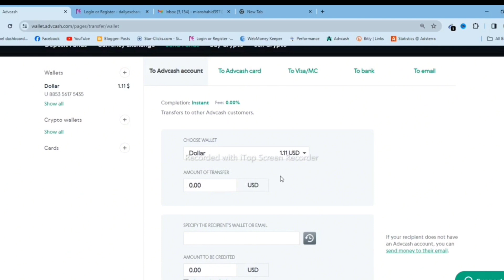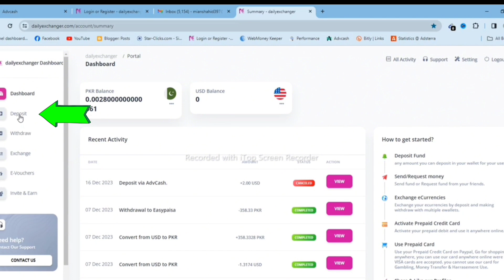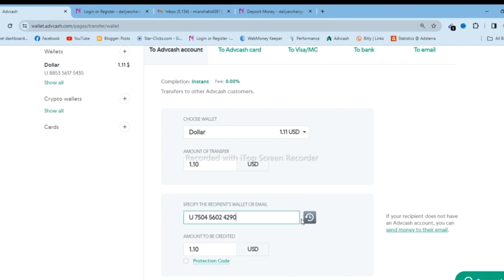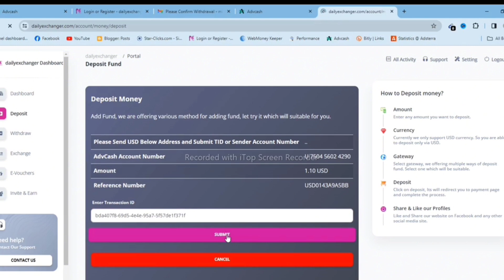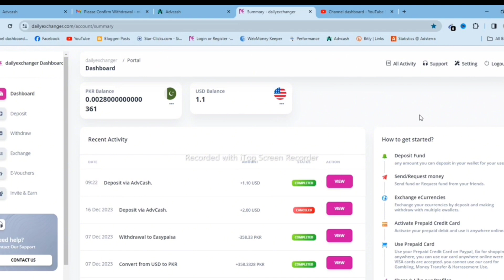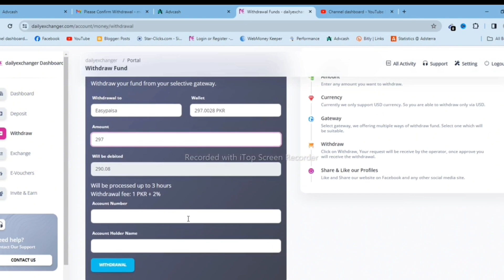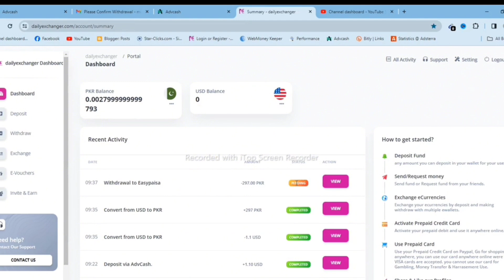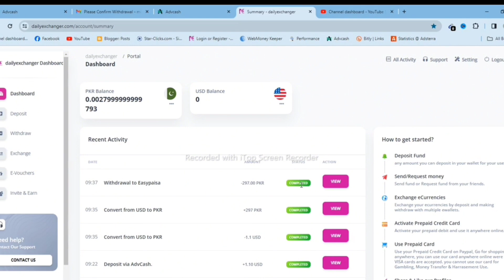Advance Cash Withdrawal | How To Withdraw Money From Advance To Easypaisa Jazzcash In Pakistan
Querise Solved.
How to transfer money from Advance cash to bank account
Advance cash to binance
Advance cash deposit
Advance cash wallet
Advance cash in hand zomato
Perfect money to easypaisa
Perfect money to bank account
Perfect money deposit
Perfect money me depsit kaise kare
Payeer to easypaisa
Payeer deopsit credit card
Payeer to binance
Crypto app withdrawal
Cryptocrurrency
Crypto trading